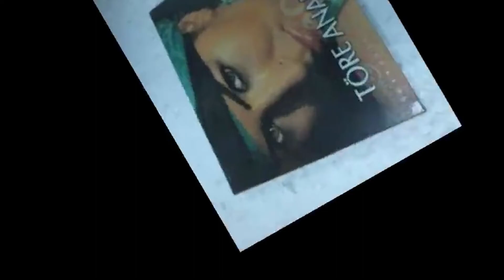TÖRE ANADOLU KİMDİR, HAYATI VE HAKKINDA BİLİNMEYENLER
TÖRE ANADOLU KİMDİR, HAYATI